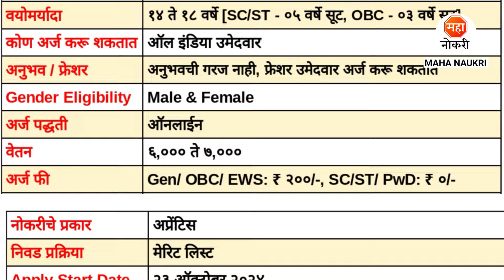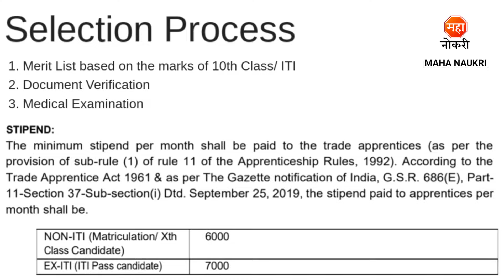Yantra India Limited Recruitment 2024 | YIL Maharashtra Recruitment 2024 | ITI Apprentice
About Video
Yantra India Limited (YIL) has announced Apprentices Posts. In this Video, I've Explained Post Vacancy, Qualification, Selection Process & How to Apply.
Yantra India Limited (YIL) Recruitment For Freshers Candidates. This is the best Recruitment for you to start your career.

नमस्कार मित्रांनो..! महा नोकरी यूट्यूब चॅनल मध्ये तुमचे स्वागत आहे, येथे आम्ही तुम्हाला सरकारी तसेच खाजगी नोकरी ची सविस्तर माहिती उपलब्ध करून देतो. आमच्या टेलिग्राम चॅनलला जॉईन होण्यासाठी खालील लिंक वर क्लिक करा आणि मोफत जॉब अपडेट मिळवा.

Your Enquiries

yantra india limited recruitment 2024
yantra india limited vacancy 2024
yantra india limited bharti 2024
yantra india limited apprentice 2024
yantra india recruitment
yantra india apprentice 2024
yil recruitment 2024
yil bharti 2024
yantra india pune bharti
yil nagpur bharti 2024
yil nagpur apprentice vacancy
yil pune recruitment 2024
yil apprentice 2024
yil thane bharti 2024
yantra india limited nagpur recruitment
yantra india nagpur bharti